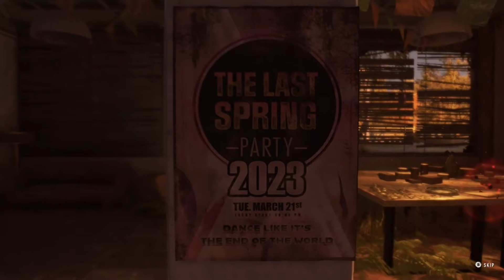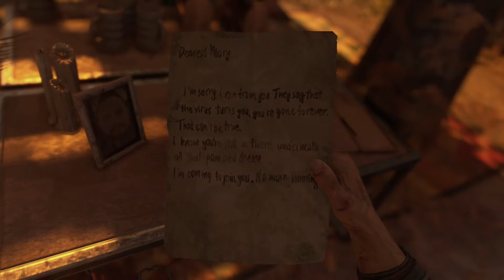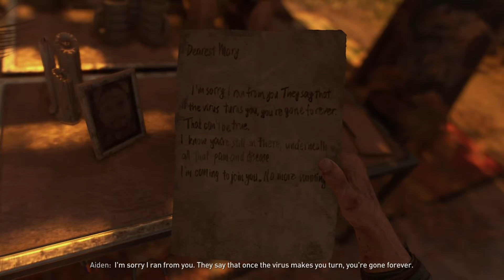Dying Light 2: Stay Human - First 15 Minutes - Gameplay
First 15 minutes of gameplay from Dying Light 2: Stay Human.

Mountain top Ville exploration with Spike